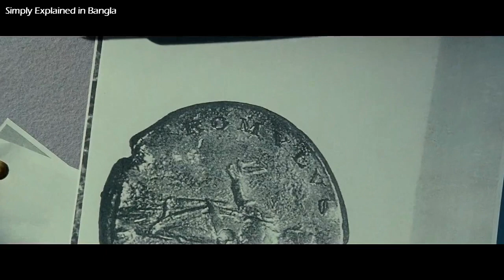WW84 (2020) Movie Review in Bangla | Wonder Woman Sequel Review | Dekhbo Naki Dekhbona | Episode 9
This video contains SPOILER FREE review of 2020 DC Superhero Movie WW84. The movie is the sequel of Wonder Woman movie released in 2017. Mainly, WW84's theatrical and cinematic elements were analyzed and discussed in this video.